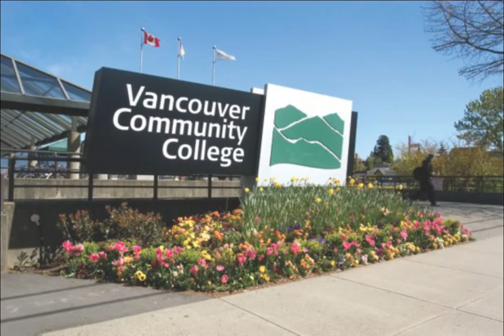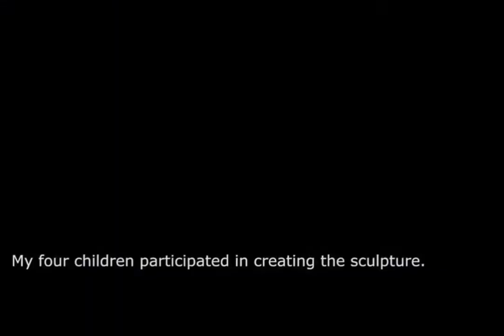Susan Point--Bringing Salish Art Back to the World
This is a personal interpretation of the beauty of Susan Point's art, and a story of the artist.  It is a story of heartbreak, resilience, strength, creativity and the re-birth of Coast Salish art.  It is a story of a woman who has created masterpieces of beauty we can now experience in the Salish territories of British Columbia and Washington State, and these can be found in galleries, churches, parks and public spaces.  It is an assertion of the cultural presence that was almost destroyed, but is now thriving, due to the artist's genius and persistence.